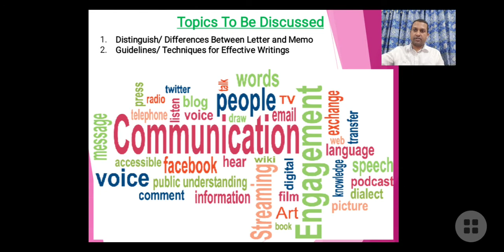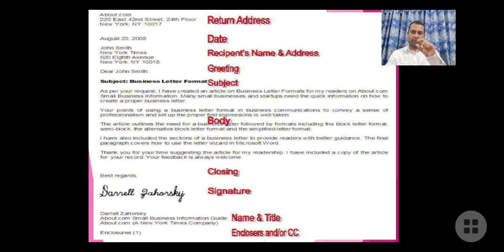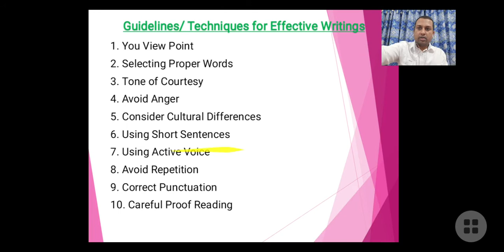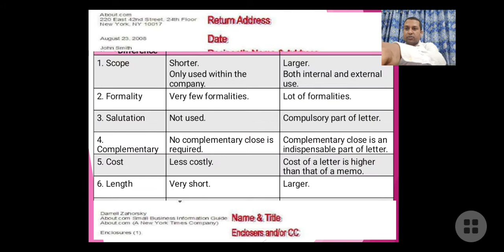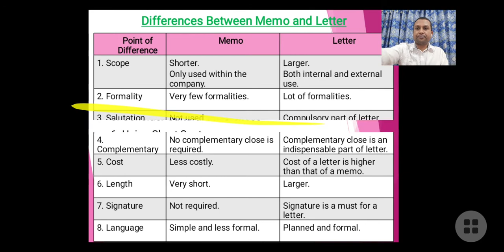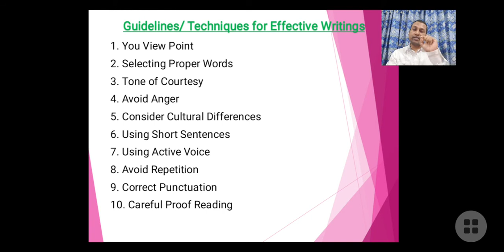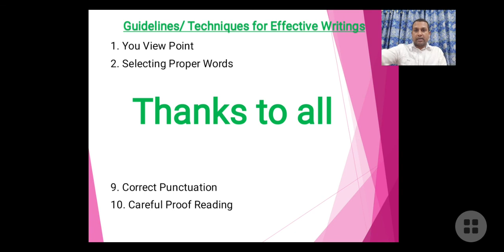Online Class 50 || Business Communication || Chapter 3 || Part 4|| BBA Honours 2nd Year || Razib Sir